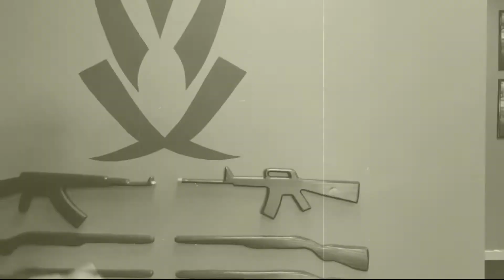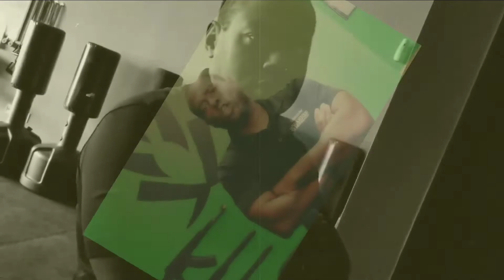How To Survive a 90's Slasher!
A funny comedy video based on utilizing our professional knowledge domain part of our self defense system.